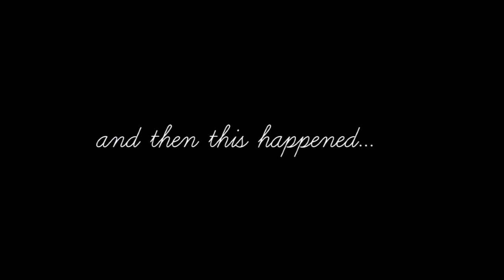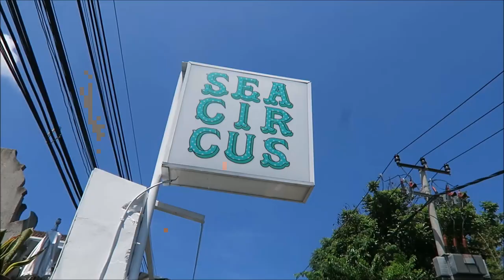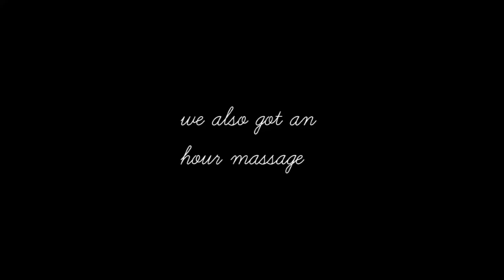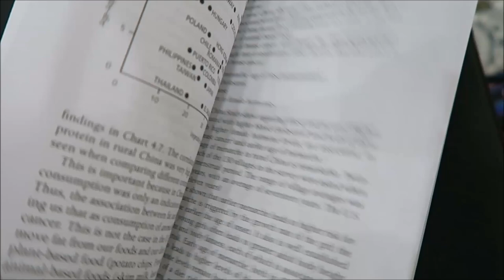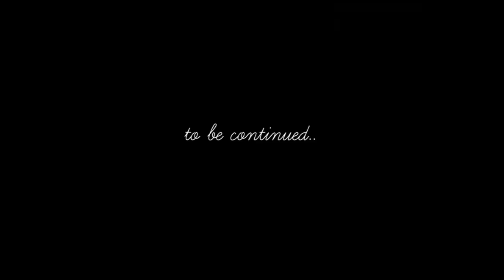WHEN TWO VEGANS DRANK COWS MILK | HEADING HOME FROM BALI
You can purchase my why & how-to go vegan guide "Everyday Simple Vegan" for $5.99AU it includes a ton of info + 30 easy & vegan recipes!